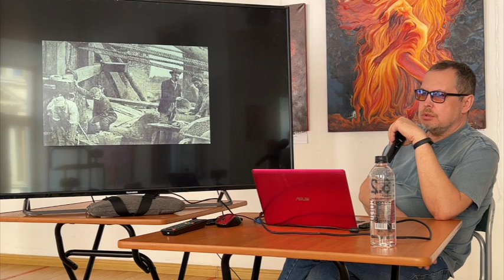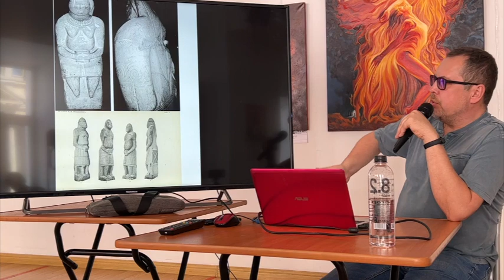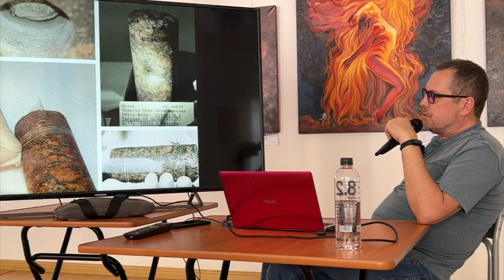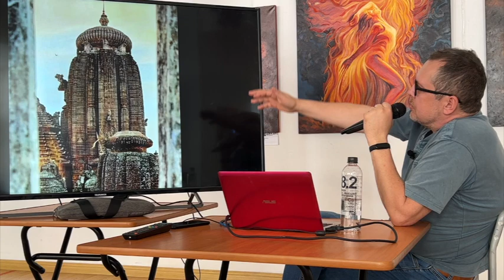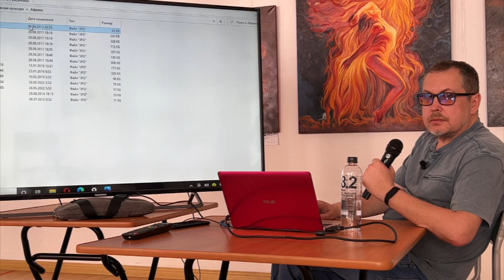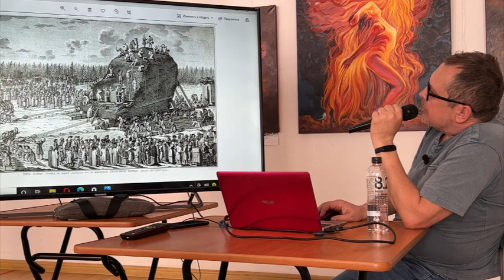Игорь Соколов о тайнах мегалитов и дольменов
Версии и гипотезы предназначения мегалитических построек в обширной лекции Игоря Соколова.